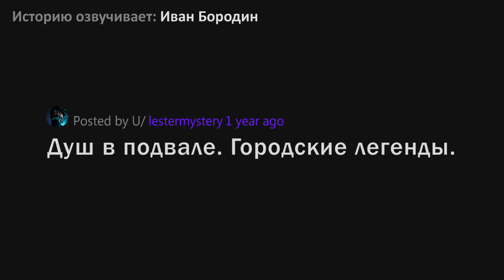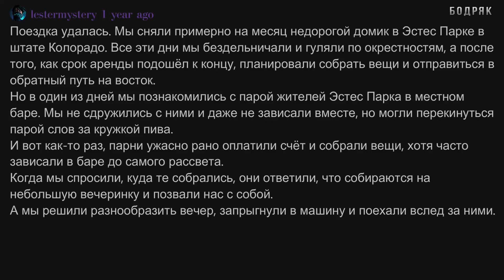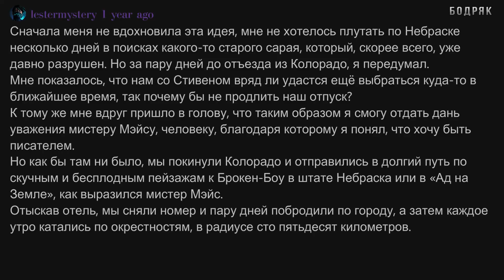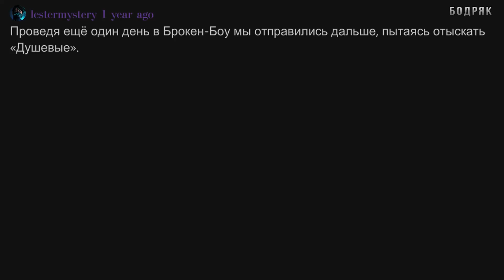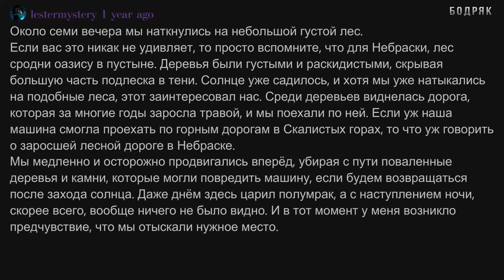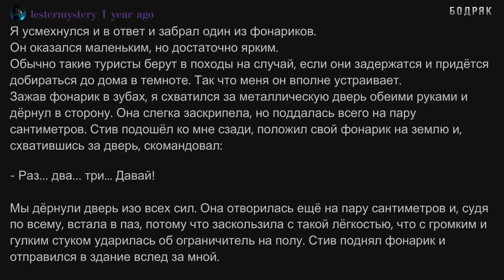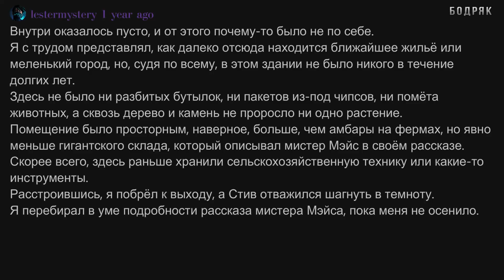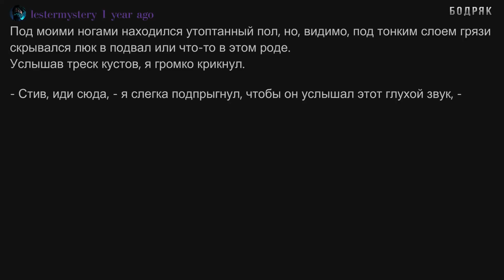Дверь в подвал - 3. Городские легенды и криповые истории, в которые мало кто верит.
финал истории уже на канале.
Дверь в подвал - городские легенды и страшные истории на ночь.